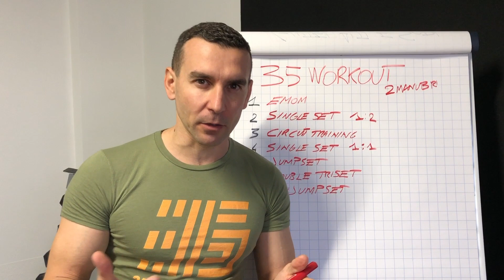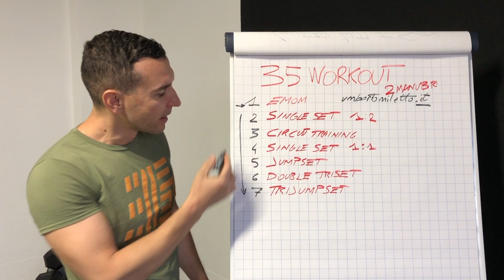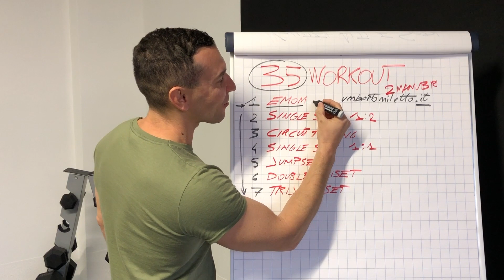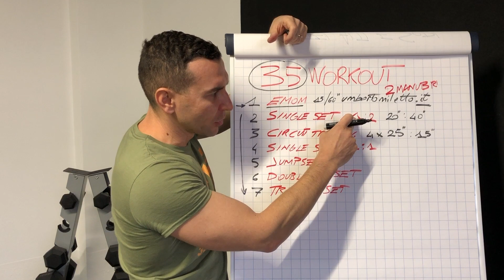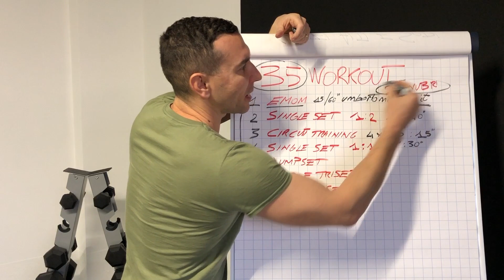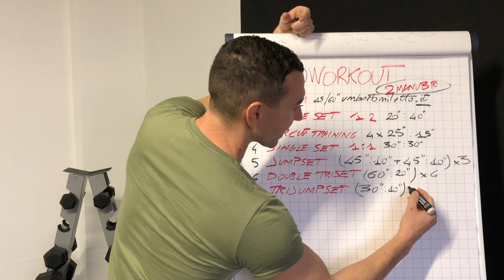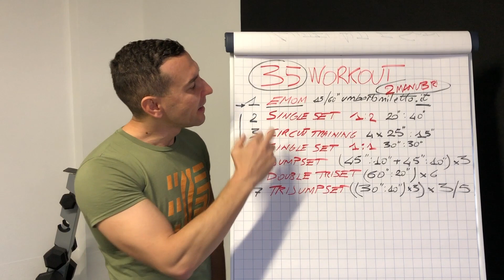La Migliore Programmazione con 2 Manubri da Casa | Scoprila!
Oggi ti voglio mostrare una programmazione di 7 mesi da fare con Manubri e voglio fartela provala.

Scopri i super metodi che ho inserito, sono sicuro che se ti alleni in casa amerai questo approccio.

Accedi immediatamente alla prova del mio Sistema 35WORKOUT ➡️ Provalo e fammi sapere cosa te ne pare